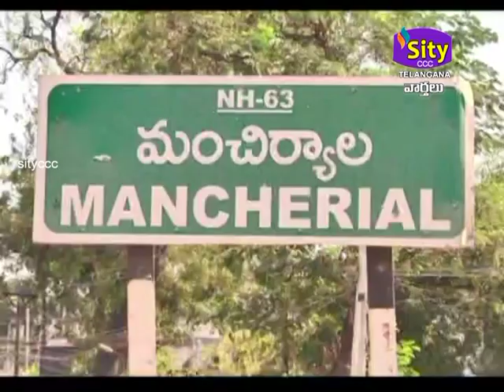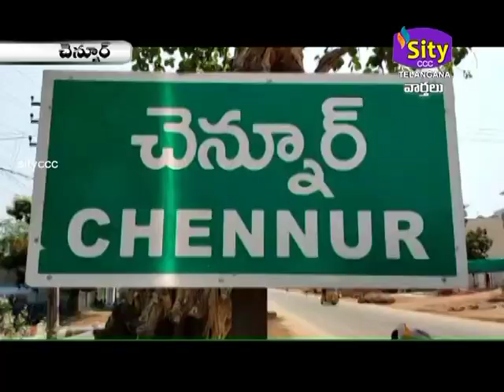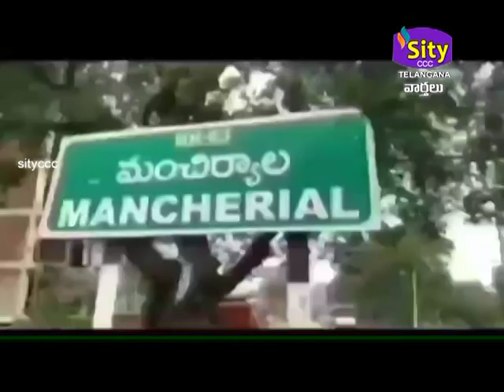SITICCC || SITYTELANGANA || 16.09.2024